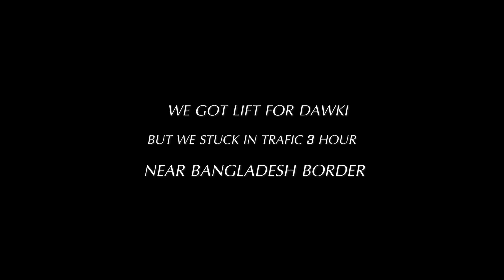Camping Near Bangladesh Border Camping ⛺In School Best Experience👌With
We Reach in Dawki Late So we Find A Place To Pich Tent  ⛺